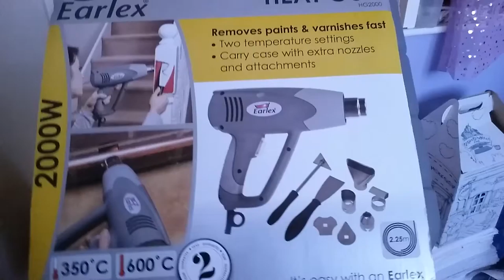Vlog 082 Got A Weapon?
So I brought a hot air gun to remove all the paint from the wooden door frames and stair case at home, here I show you how to use a hot air gun as well as what goes on inside a mosque during Ramadan. I hope you guys like it!

Peace!